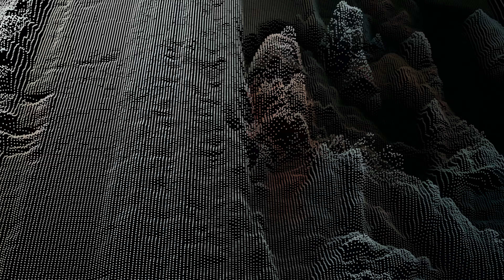KamTV - Mortis (Official Visualizer)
Another song that has just been living on my computer for way too long.